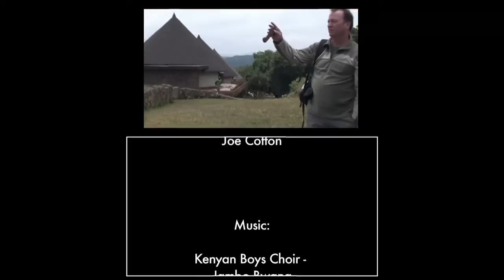African Safari '10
This is a video I edited of my parents' safari holiday through the Tarangire, Serengeti and Ngorongoro Crater. Then for a week of luxurious relaxation in beautiful Zanzibar.

Kenyan Boys Choir - Jambo Bwana

Vusi Mahlasela - When You Come Back

Ladysmith Black Mambazo - Abantwana Basethempeleni